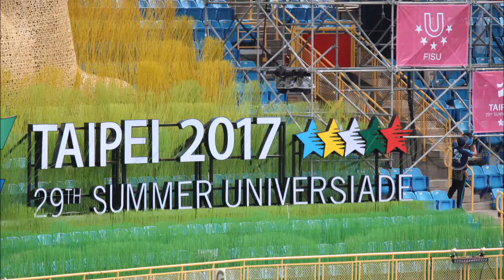Cameron Cornelius ~ Shot Put ~ USA Team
University of Houston Senior Shot Putter Cameron Cornelius competing in Taipei for USA Team Track & Field .
 Both USA shot putters made the finals , Cameron ended up taking 12th place .
 His team mate , Coy Blair from Tiffin University , placed 8th.